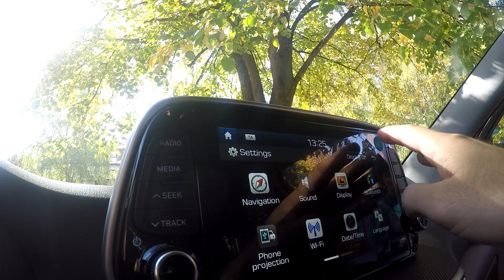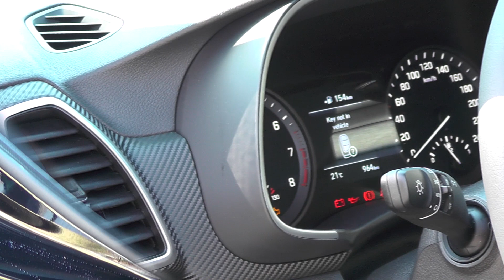Hyundai Tucson Facelift (RESTAJLING) 2019